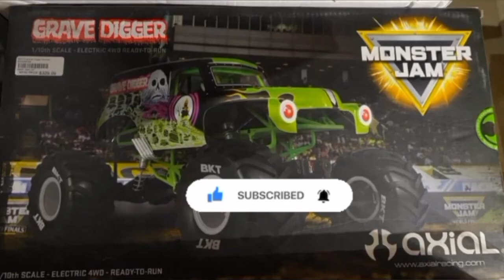Grave Digger smt10 axial remote control monster truck vs Snow part 1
Grave Digger axial smt-10 playing in the snow review